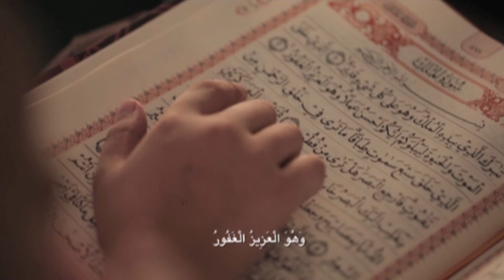RCTI Promo “KISAH PENCINTA AL QUR’AN” Episode 5